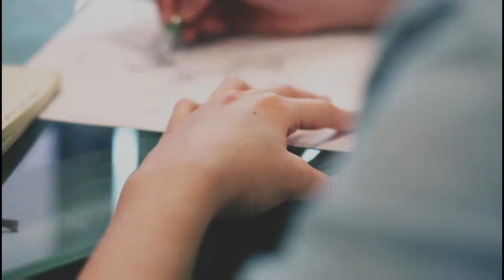A tűz Kecske hava - 2017. július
A tűz Kakas év, tűz Kecske hava a kínai asztrológiában.
2017. július 7-től augusztus 7-ig.